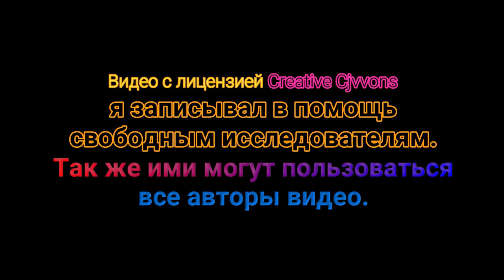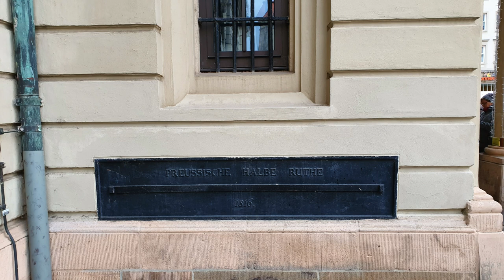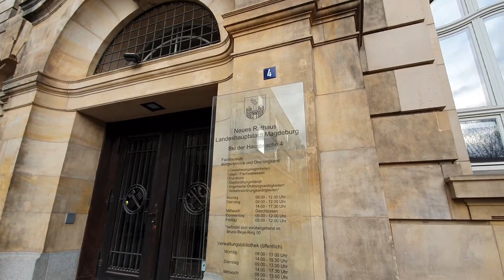Магдебург Johanniskirche Германия 1-я серия (Video-Creative Commons)